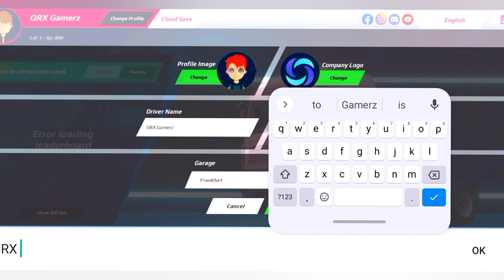🚚 Truckers Of Europe 3 – Create Profile in one mint truck Of Europe New update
how to create profile and trackers of Europe 3 main

Others Games